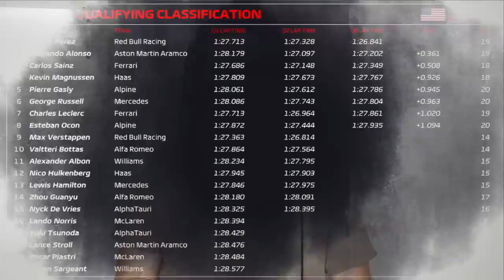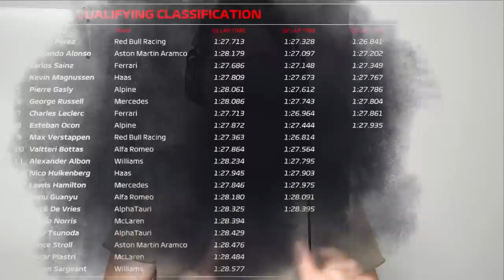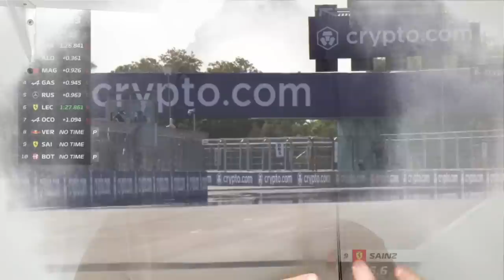QUALI GP MIAMI - PEREZ POLE, LECLERC BATE E MAX SAI EM NONO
Sergio Milani
@scuderiamilani (Twitter)

*Fontes:*

João 3:16